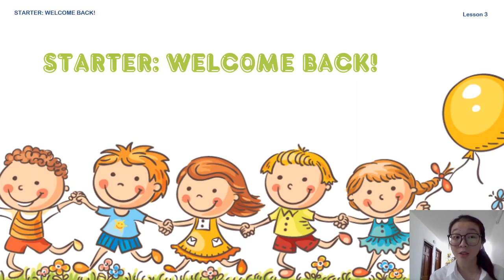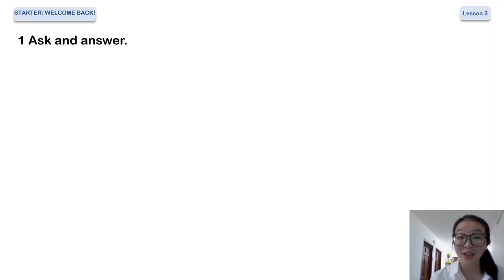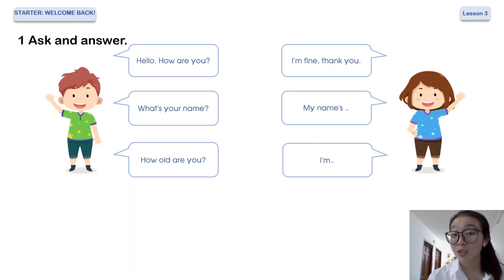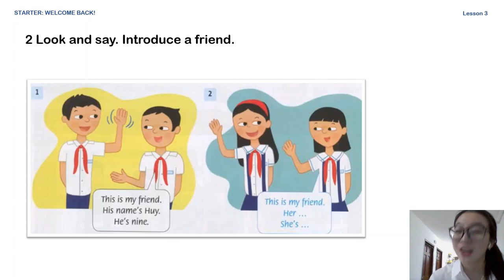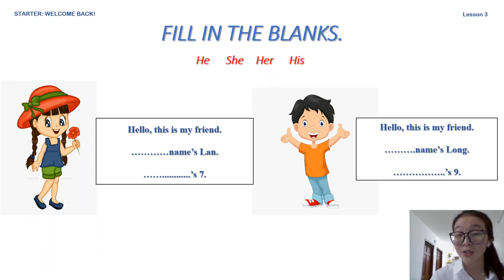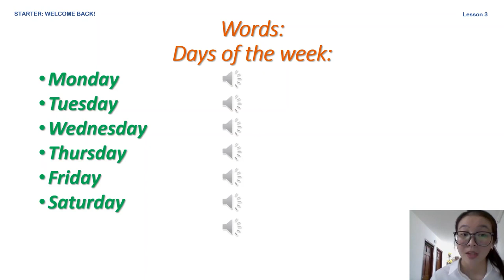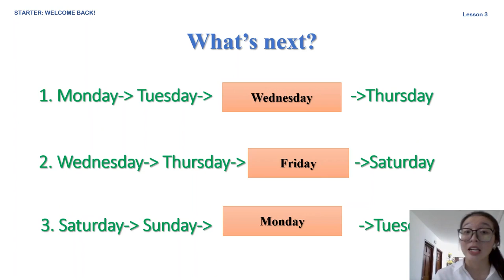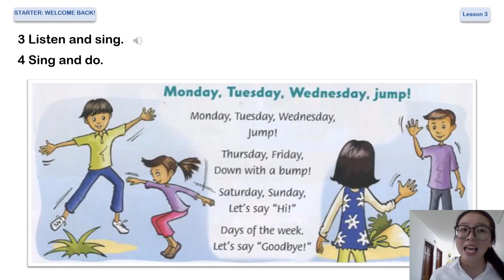[GRADE 3] UNIT STARTER LESSON 3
Bài giảng của giáo viên tổ Tiếng Anh Quận 12
FAMILY & FRIENDS NATIONAL EDITION GRADE 3
Unit Starter - Lesson 3
Teacher: NGUYEN THI THUY ANH